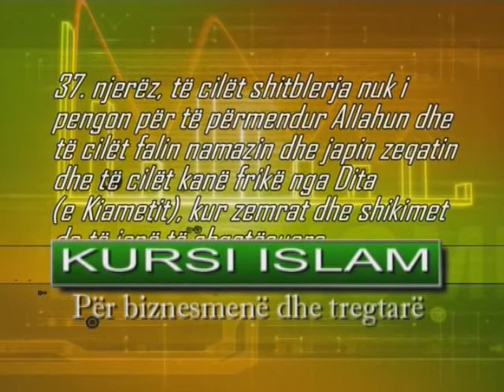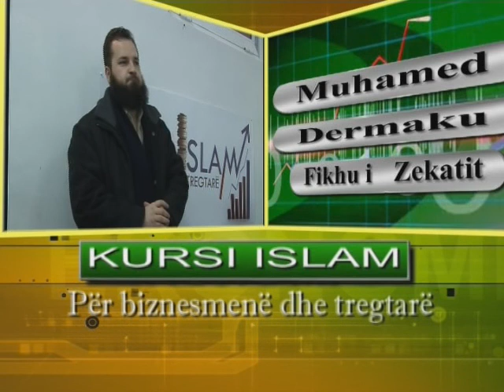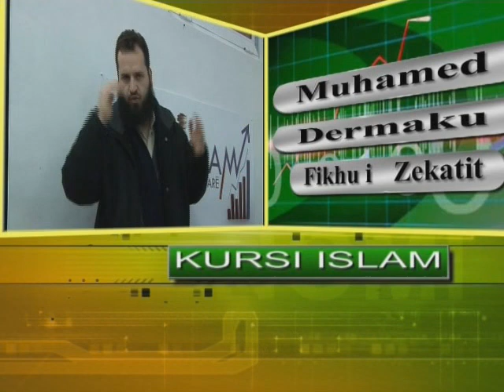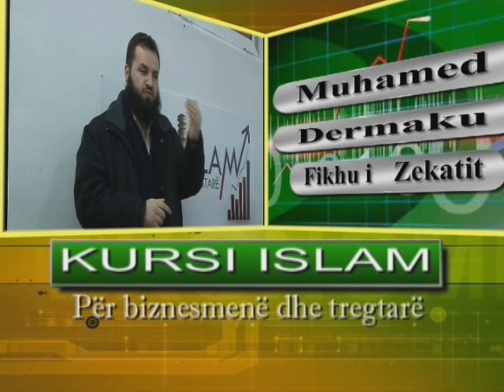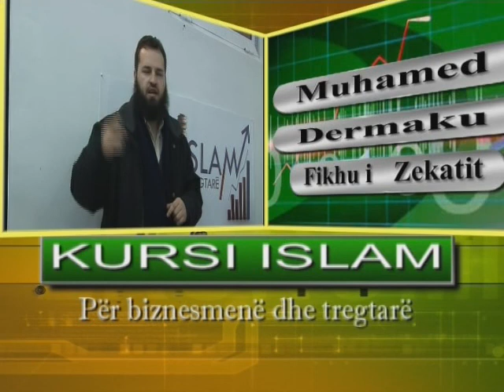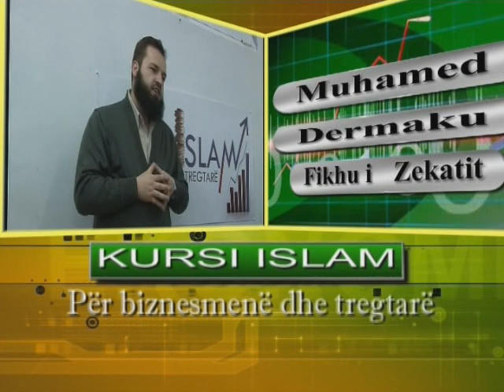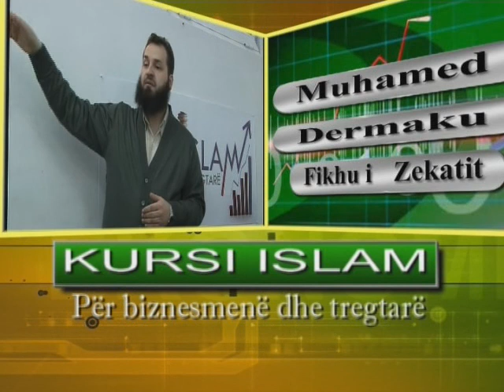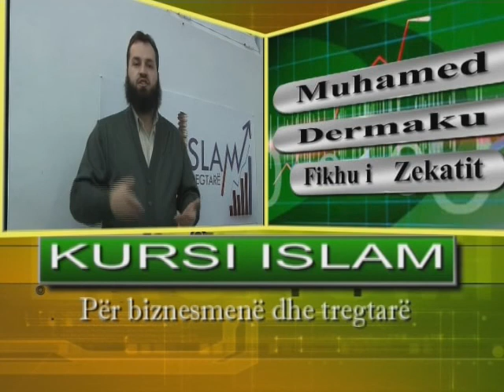01 - Fikhu i zekatit - Muhamed Dërmaku